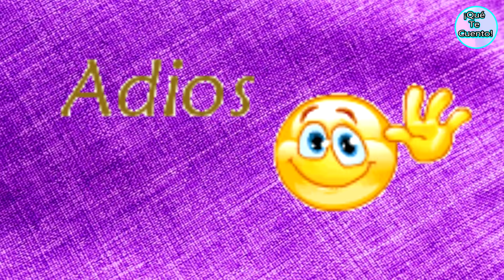MAURICIO OCHMANN MUESTRA A QUIEN SE PARECE SU PEQUEÑA HIJA KAILANI OCHMANN DERBEZ